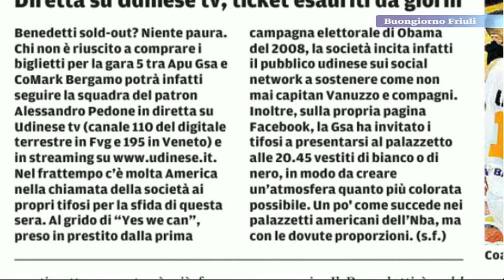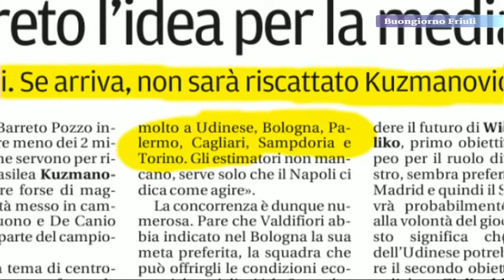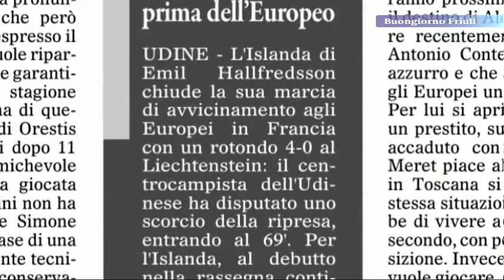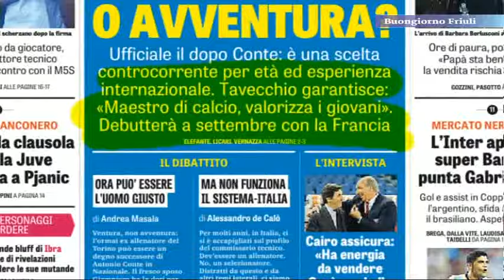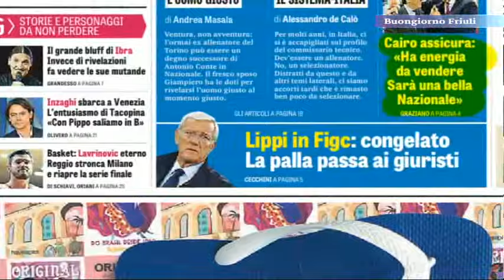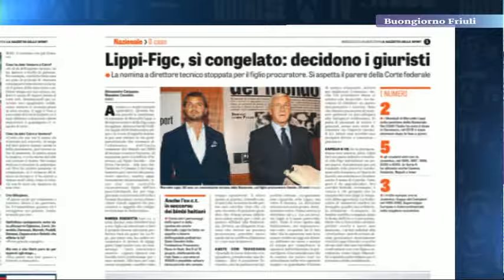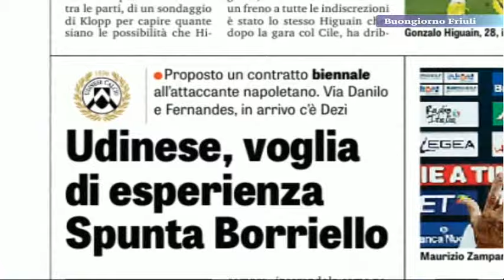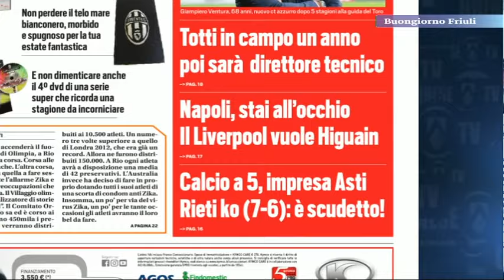8 giu rassegna sport